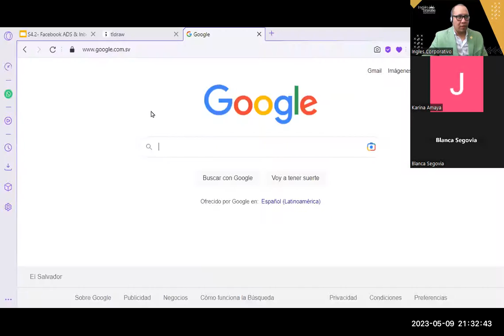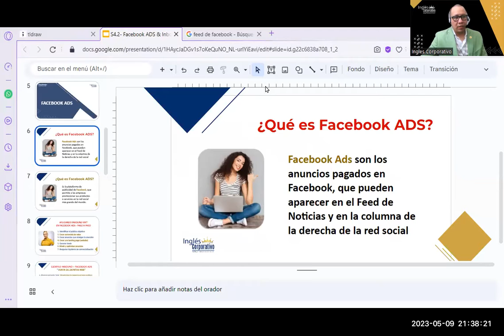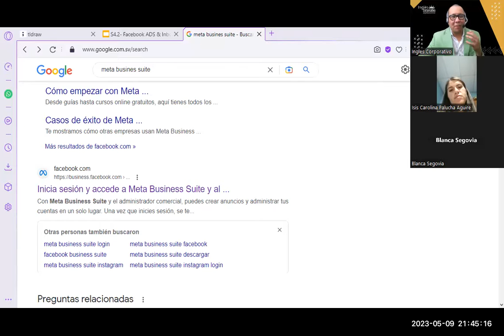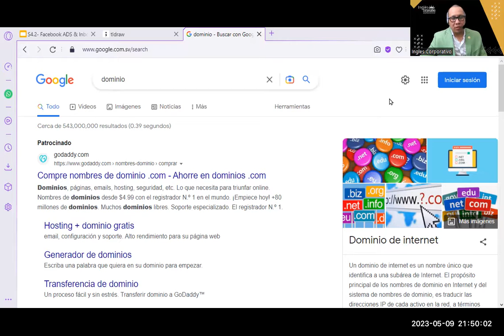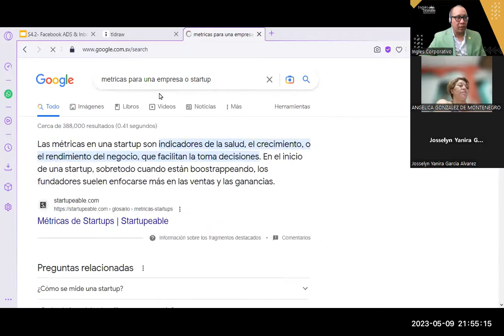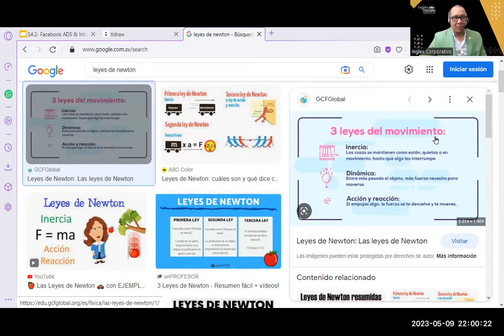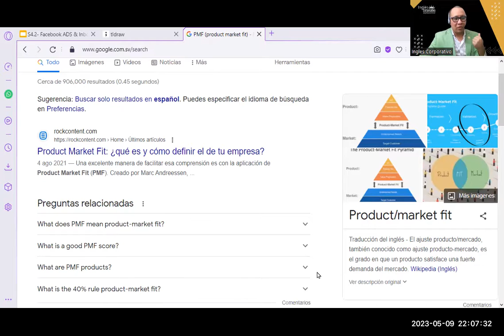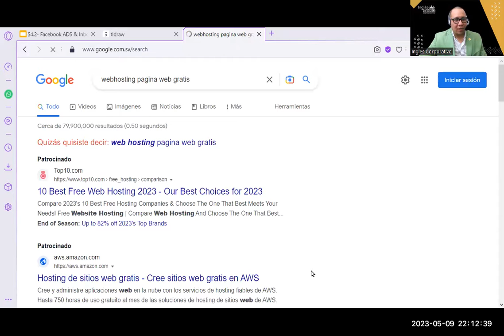Sesión14- 09-05-23-MKT-02-9-10-PM-04-23-Reyes- Facebook ADS + Inbound Marketing